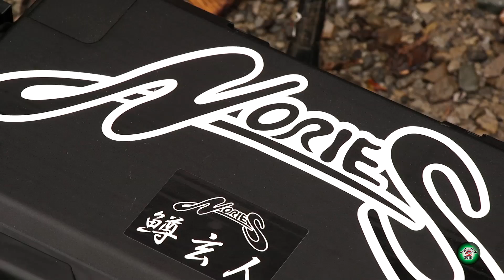NORIES CUP ITALY 2018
Il Video ufficiale della NORIES CUP ITALY 2018 giunta alla 4a Edizione.
L' International Area Trout Tournament che ha visto quest'anno 120 anglers provenienti da 6 Nazioni, darsi battaglia per guadagnarsi l'ambito trofeo.